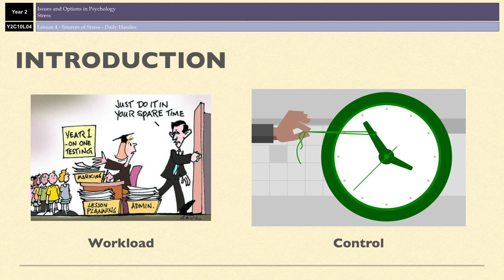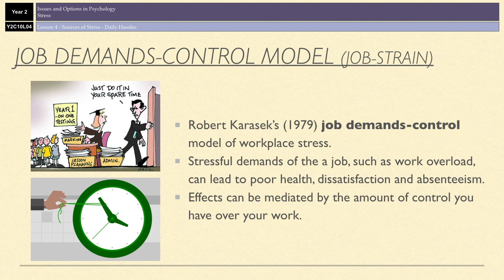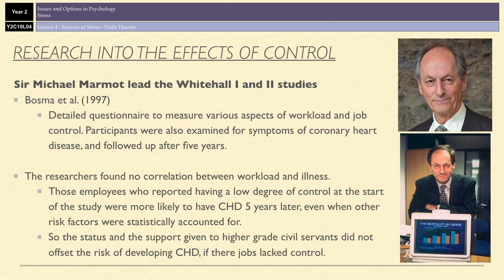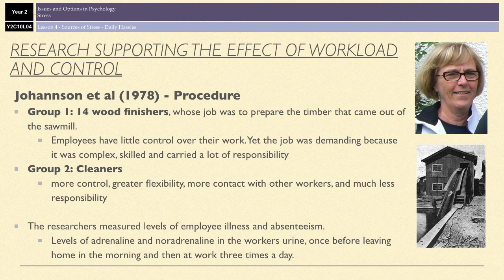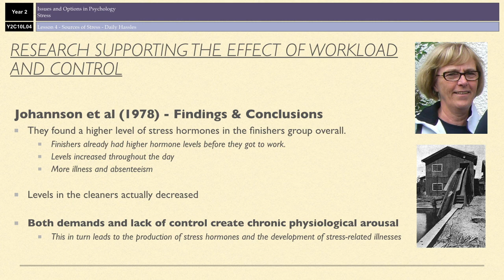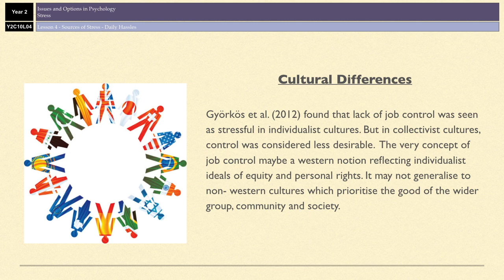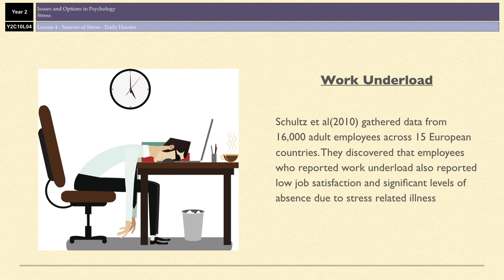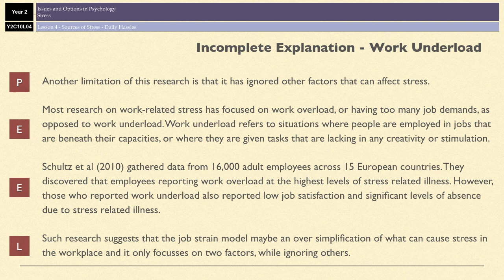A-Level Psychology (AQA): Stress - Sources of Stress - Workplace Stress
Covers the Job Strain / Job Demand-Control model + 2 pieces of research. (1) Marmot et al. Whitehall studies and (2) Johansson et al. The Swedish Sawmill Study.

Also has 2 evaluation points into the effects of the workplace on stress.

Ideal for first time learning and revision.